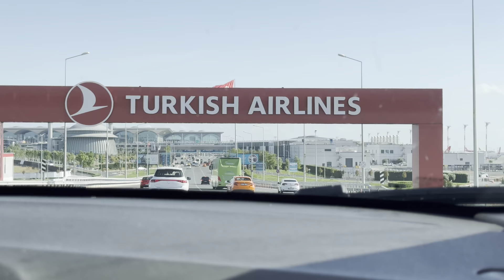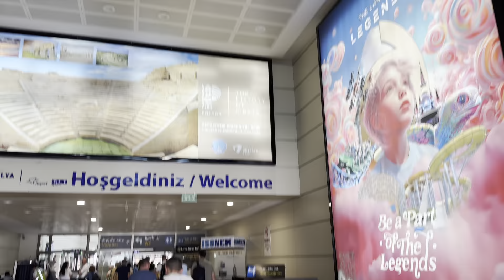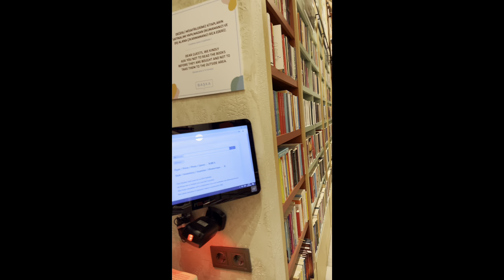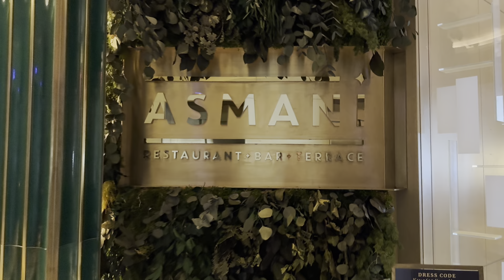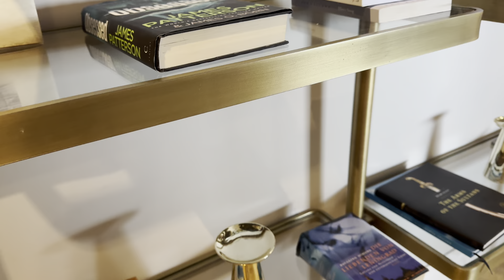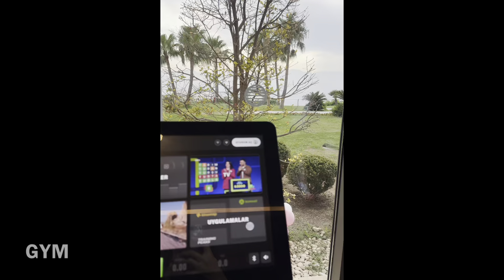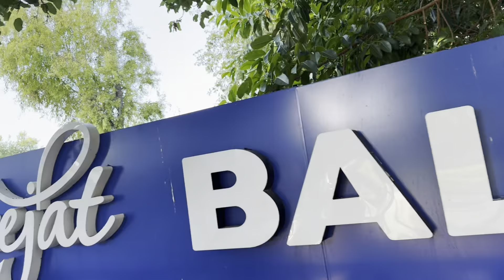Khám phá thành phố biển thơ mộng Antalya - “thủ đô du lịch” của Thổ Nhĩ Kỳ, bên bờ Địa Trung Hải